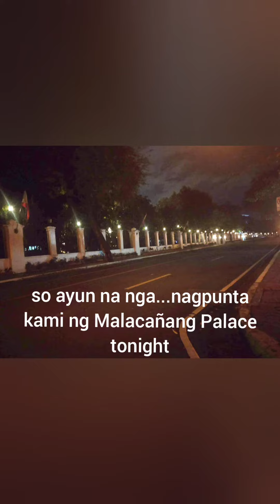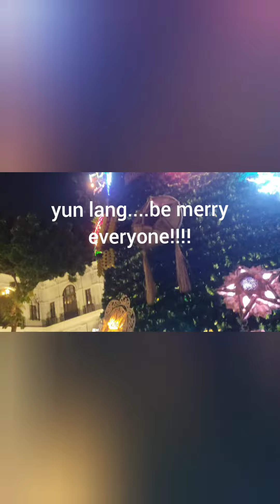Malacanang is open (ground; gate 6) to public from Dec 18-24, 2022....